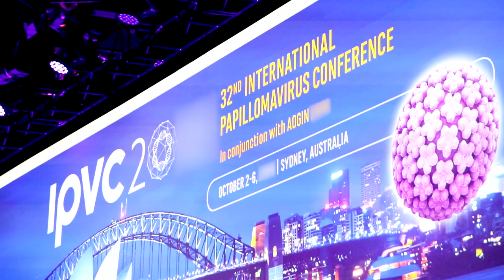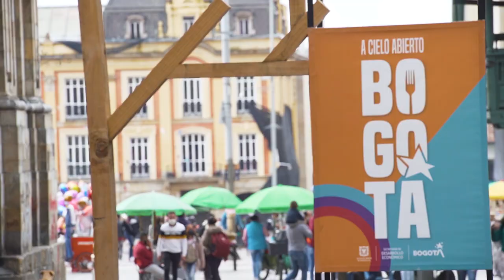Conquering Cancer: About Conquering Cancer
What is the Conquering Cancer Campaign and why did we make it?

The Conquering Cancer Campaign is a global social impact communications initiative designed to celebrate the efforts made to eliminate cervical cancer around the world. While cancers are a leading cause of death worldwide, a global movement is building to put cervical cancer in the history books. Yes this cancer, the fourth most common in women globally, is on the brink of being eliminated.

Did you know that a woman dies every two minutes from cervical cancer? That’s more than 300,000 women every year. What’s even more astounding is that with the proper processes in place, it’s actually very possible to prevent this type of cancer. If we can eliminate cervical cancer, it’s estimated that the lives of more than 62 million women around the would can be saved.

The aim of the Conquering Cancer Campaign is to propel change by supporting the World Health Organization’s cervical cancer elimination targets through a three-pronged approach of HPV vaccinations, cervical screenings and timely treatment of precancerous lesions.

If your mother, your sister, your daughter or your friend was given a cervical cancer diagnosis, wouldn’t you want to guarantee her access to the best treatment, advice and support, no matter where she resides? If your answer is yes, then we need your help.  Join the Conquering Cancer Campaign today and help us show leaders everywhere that eliminating cervical cancer is an achievable goal in every country.